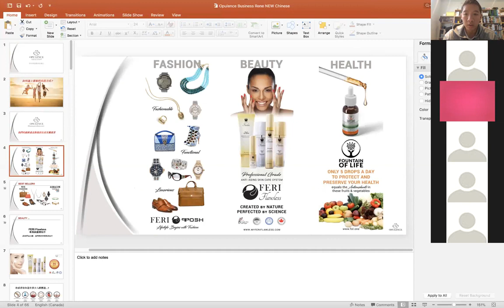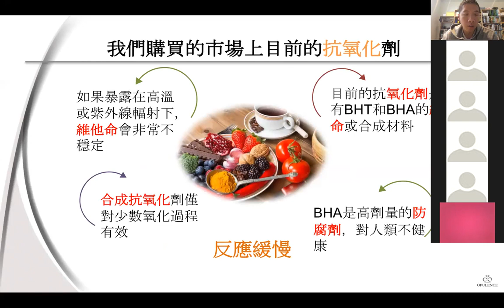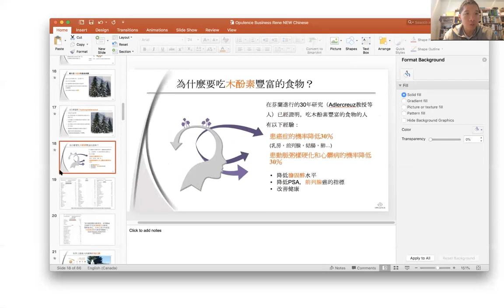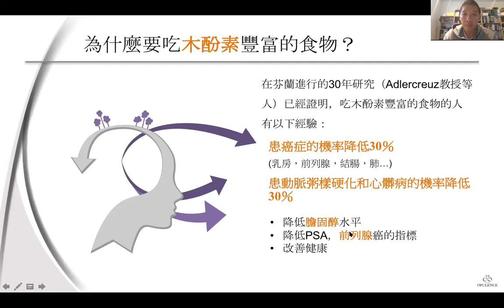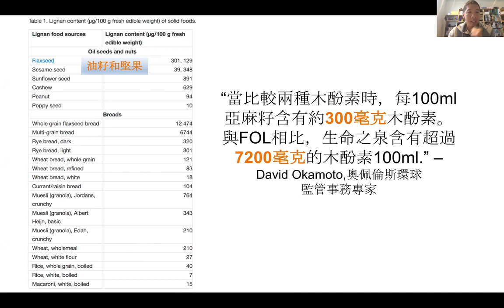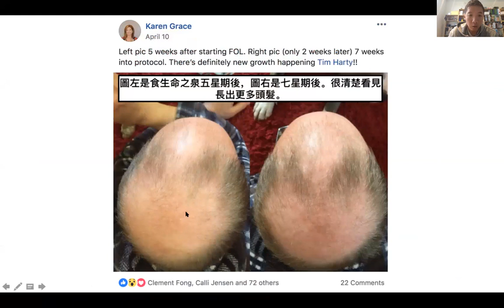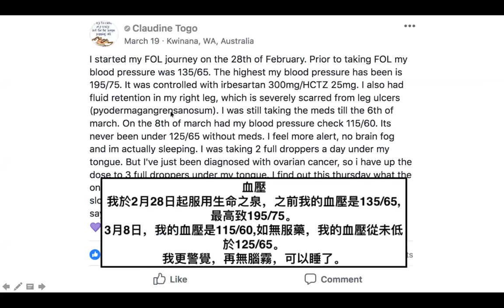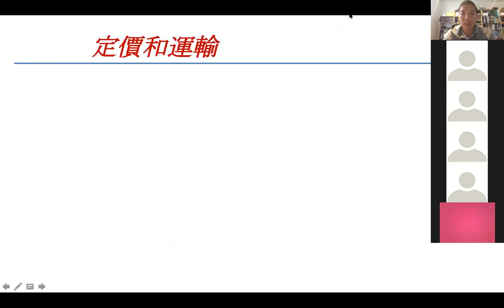生命之泉 Fountain of Life Chinese